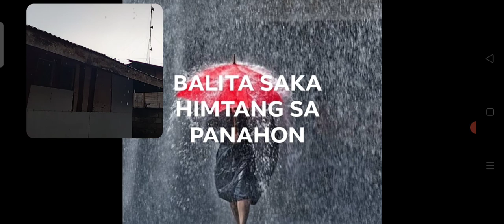ITCZ MAOY HINUNGDAN SA ATONG PAG UWAN UWAN.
ANG LALAWIGAN SA SUGBO UG UBANG MGA DAPIT MAKA SINATI UG 3 KA ADLAW NGA PAG UWAN UWAN GUMIKAN SA INTER TROPICAL CONVERGENT ZONE KUN ITCZ.
SOURCE: SIR JOMAR ECLARINO , WEATHER FORECASTER SPECIALIST SA DOST-PAG-ASA.